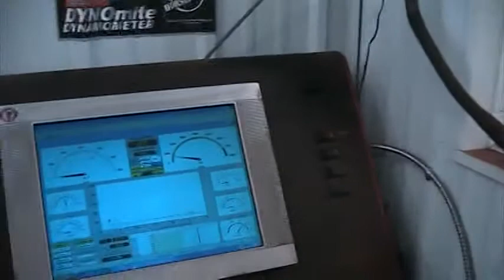chris detwiler 1